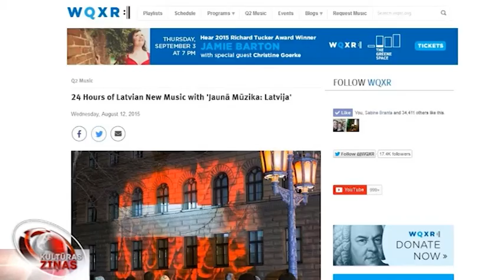Ņujorkā skan Latvijas komponistu mūzika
Šodien Latvijas mūzikai liela diena ASV! Ņujorkas vienīgajā klasiskās mūzikas interneta radio stacijā Q2 veselu diennakti skan tikai Latvijas komponistu mūzika. Ņujorkieši jau kopš septiņiem rītā klausās gan jau pasaules slavu guvušos Pēteri Vasku, Rihardu Dubru un Ēriku Ešenvaldu, gan arī jaunos komponistus, ar kuru balsīm Latvijas mūzikas vidē jau rēķinās. Šo komponistu mūzika skan labāko Latvijas atskaņotājmākslinieku veiktos skaņu ierakstos. Vairāk stāsta Madara Rudzīte.